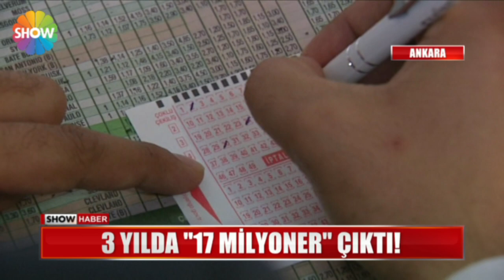En şanslı ilçe: Yenimahalle